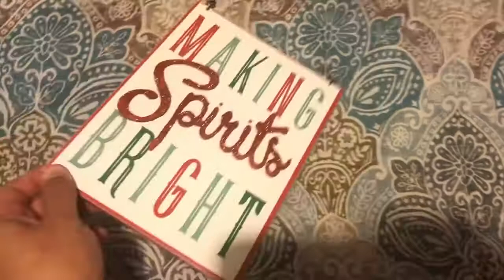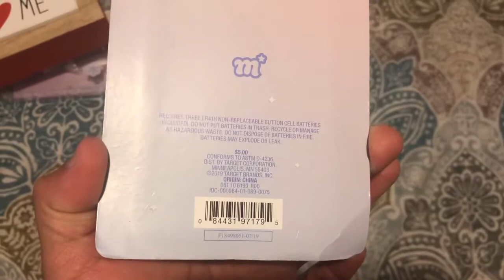😍😍GIVEAWAY TIME😍😍ENTER TO WIN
Hi guys been promising you guys for a giveaway please enter to win

Rules are
Don’t forget to comment enter me

Also if you ever need a real estate agent in Los Angeles county I’ll be happy to help you